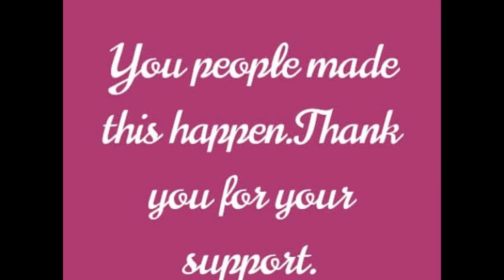1000 SUBSCRIBERS SPECIAL VIDEO || SURPRISE TO ALL MY SUBSCRIBERS || BEST WAY TO STUDY